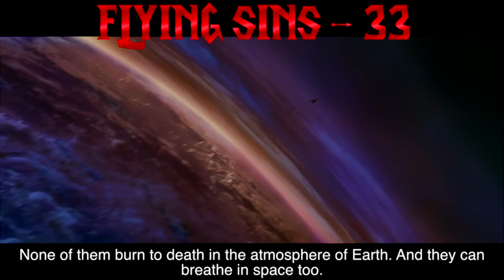Everything Wrong With Peter Pan (2003 Live Action)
Looks like you get not one but two Christmas presents today. One being the official trailer to the sequel of my upcoming horror film and the other being the last sin video of 2014. This movie itself was released on Christmas in 2003. The sins on the legend of Peter Pan (in live action form) have arrived.